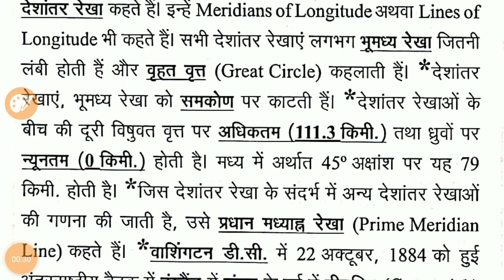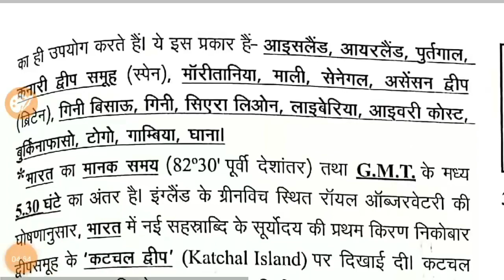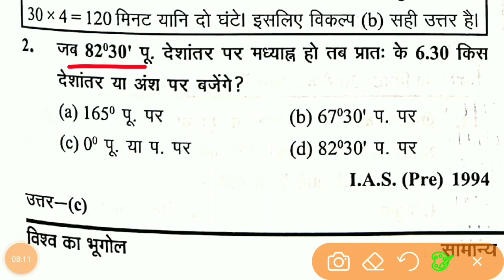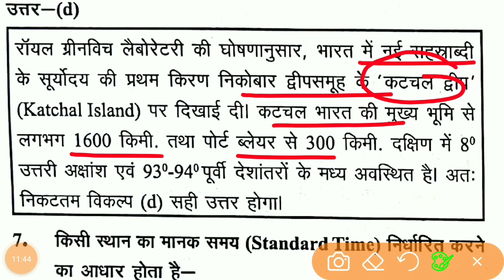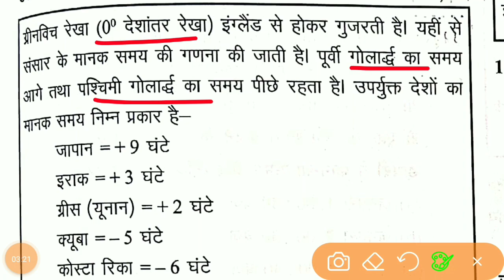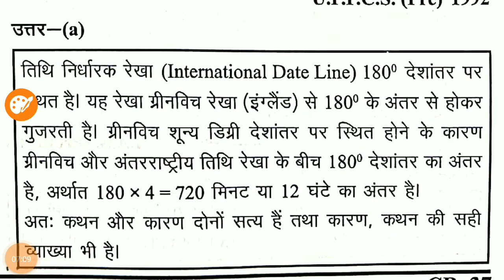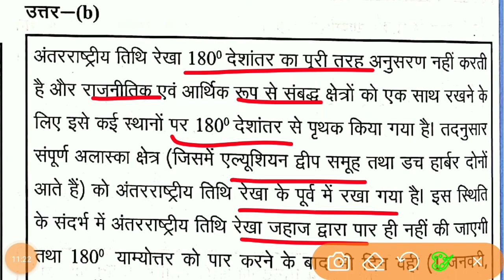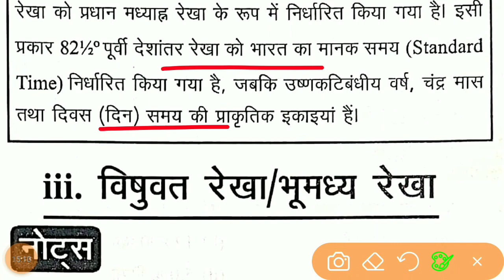🩸घटना चक्र भूगोल 2021 - Lecture 11 - विश्व का भूगोल - देशांतर - Longitude - UPSC, PCS, BPSC, DAROGA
घटना चक्र भूगोल 2021 - Ghatna Chakra Geography 2021 - FOR UPSC, PCS, CDPO, SI,SSC for- PCS, UPSI, SSC, POLICE  IAS/UPSC/BPSC/UPPSC/S.I - घटना चक्र इतिहास 2021- ghatna chakra geography  - UPSC/PCS/SSC/RAILWAY/ETC //29000+ प्रसन | revision notes and question and 29000+ question revision

Subjects -  घटना चक्र भूगोल 2021

@ghatna chakra
@geography 2022
@2022 geography
@one linear geography question
@DAROG Apractice SET
@previous year question answer
@geography previous question answers
@घटना चक्र भूगोल 2022
@bpsc pre 2022
@daroga mains
@railway ntpc mains
@विश्व का भूगोल
@World Geography
@ब्रह्माण्ड
@The Universe
@सामान्य अवधारणा
@general concept of universe
@general concept
@सौरमण्डल
@Solar System
@बुध ग्रह
@शुक्र ग्रह
@Mercury planet
@Venus Planet
@पृथ्वी ग्रह
@Earth Planet
@मंगल ग्रह
@बृहस्पति ग्रह
@Jupiter Planet
@शनि ग्रह
@अरुण ग्रह
@वरुण  ग्रह
@प्लूटो ग्रह
@चन्द्रमा
@क्षुद्रग्रह
@धूमकेतु
@उल्का
@asteroids comets and meteors
@पृथ्वी अक्षांश
@Earth Latitude
@देशांतर